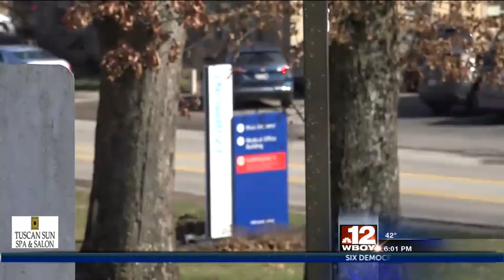Continued Breaking Coverage: Marion County EMS Representative Responds to FRMC Closing